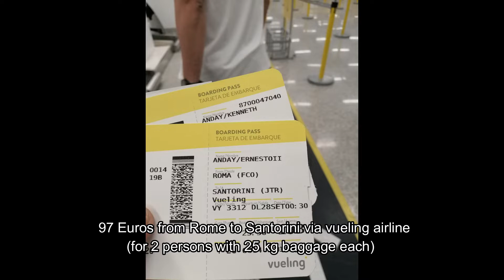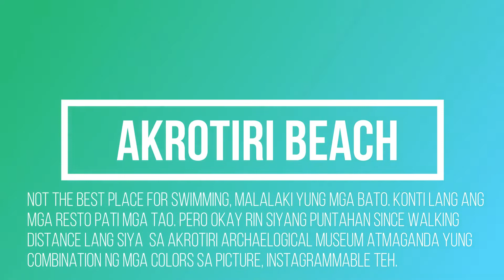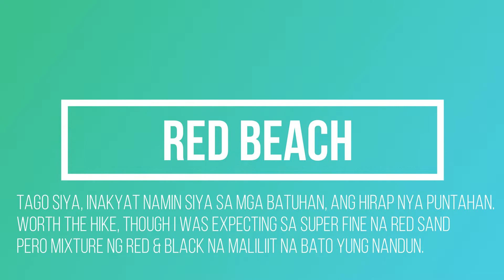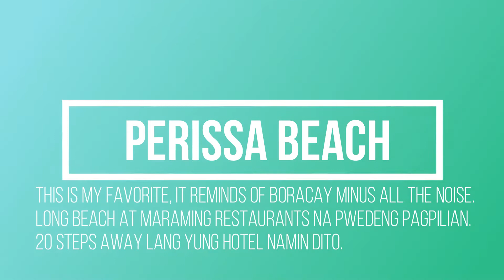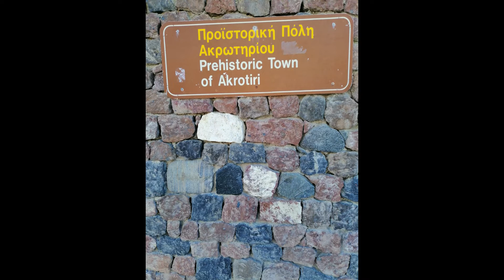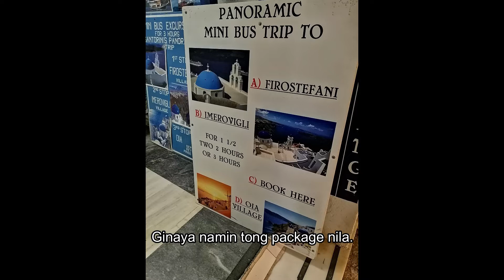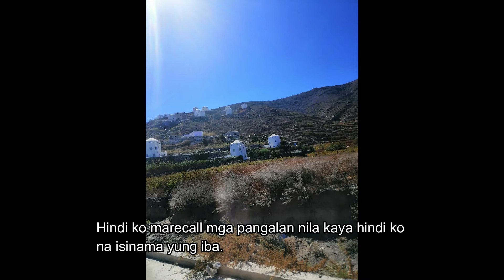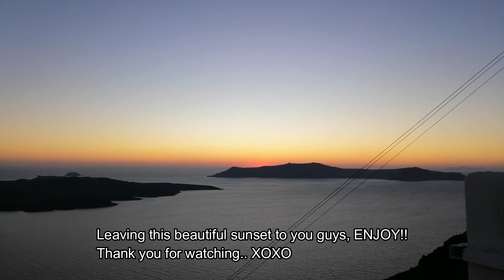DIY BUDGET TRAVEL IN SANTORINI GREECE